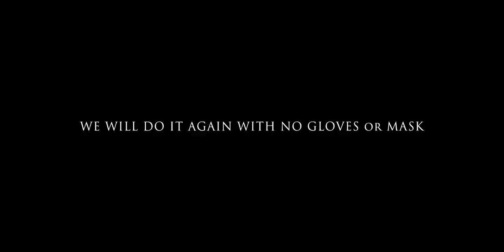Stick Fighting in a CQB Kill House: Full Contact!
First time documented on video, a full contact stick fight in a CQB kill house environment.  Tactics adapt to the environment.